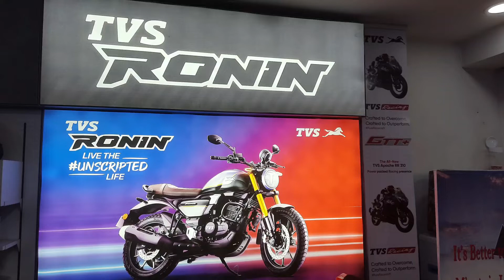Walk Around |TVS Ronin 225 | Is this the Bajaj Avenger 220 killer?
Is this the best budget cruiser or scrambler? what is it? Check out this walkaround video made specially for the people of Assam.

A big Thank You to Jayashree TVS, ABC, Guwahati for letting me film this video. @tvsmotorcompany